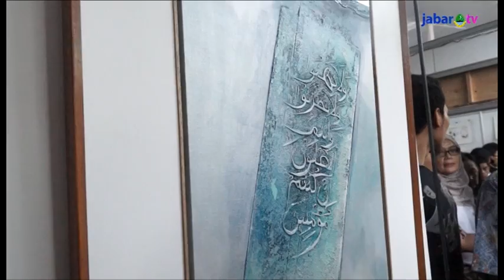Seni & Budaya, Indikator Indeks Kebahagiaan Warga Jabar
Pasar Seni ITB yang digelar sejak tahun 1972 sampai gelarannya yang ke-11 di tahun 2014, terus menyedot perhatian masyarakat. Karenanya Gubernur Jawa Barat Ahmad Heryawan menilai jika keberadaan pasar seni ini bisa meningkatkan indeks kebahagiaan masyarakat Jabar, karena seni dan budaya merupakan penhyeimbang kehidupan.